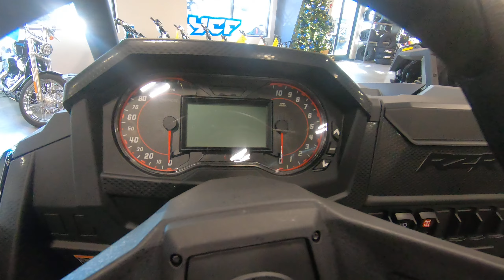2023 POLARIS RZR XP 1000 SPORT - New UTV For Sale - Vernon, CT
Please visit Scranton Powersports to view this New Cruiser Black 2023 POLARIS RZR XP 1000 SPORT for sale near Vernon, Connecticut.

Stock #: PH422981

Description:
2023 POLARIS RZR XP 1000 SPORT
THE INDUSTRY'S TOP SELLING SxS
Explore any terrain in the industry's best selling performance SxS with power, suspension and agility.

About Us:
Welcome to Scranton Powersports, where the variety of powersports products is second to none. In all of Vernon, CT, there isn't a friendlier or more knowledgeable staff than ours. We're happy to help you find either the perfect recreational vehicle or the parts you've been looking for. If you need help in making your selection, call or stop in—we're always ready to help!

We are family-owned and operated and conveniently located in Vernon, CT. Scranton Powersports can provide you with the latest and best in powersports products to make your outdoor living more enjoyable. From the most recent in ATV technology to the hottest new snowmobiles, we can help you find the recreational vehicle that’s made for you. Combine this wide array of selections with our friendly and knowledgeable staff, and we're convinced Scranton Powersports will become your only stop for all of your powersports needs.

We know individuality is important, which is why we pay close attention to the interests of each customer. From the minute you walk through the door, meeting your needs is our top priority. Founded not only on excellent customer service but also on the principles of hard work and a focused attitude, Scranton Powersports has a long list of satisfied customers. Call or stop by; you’ll be glad you did.